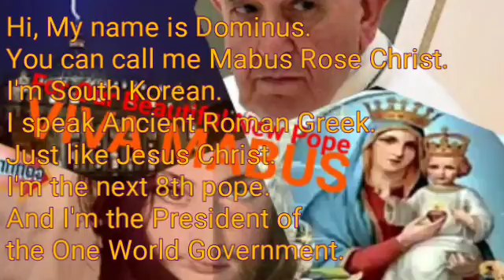Mabus thinks Pope Francis should be freed & be gay for his own happiness